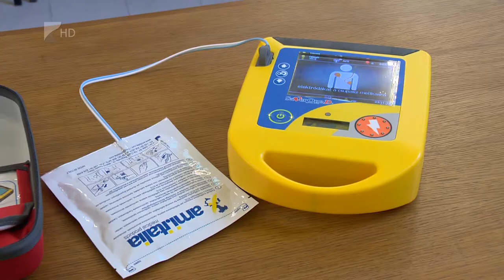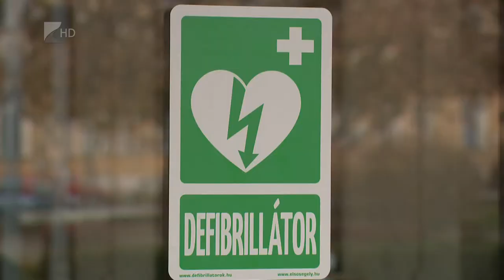Négy új készülék segíti az életmentést - Kölcsey Tv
Négy új defibrillátort vásárolt a református egyház, melyet Nyíregyházán a belvárosi egyházközségükben, valamint négy idősellátó intézményükben helyeznek el. Az életmentő készülékekkel a református egyház a társadalmi szerepvállalását is erősíteni kívánja. A mostani négy defibrillátorral már ötvenre emelkedett a megyeszékhely iskoláiban, vállalataiban, közigazgatási intéményeiben és orvosi rendelőiben taláható életmentő készülékek száma.